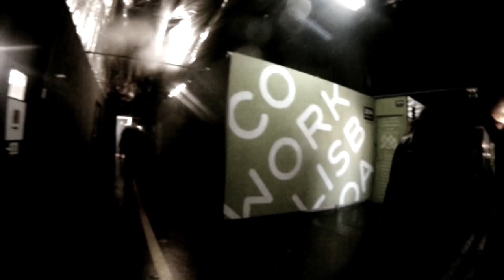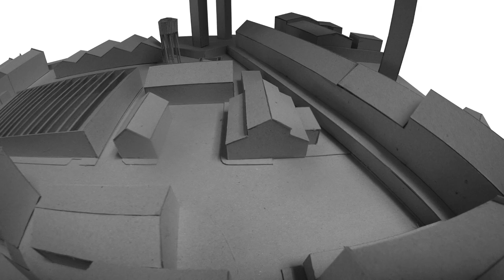LXfactory Now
Lxfactory, a former industrial revolution site is now the most hipe art district of Lisbon and the future setting of a rehabilitation architecture project, this clip, focused on the present, is just one of the peaces of an ongoing study of what it is now in order to design the future.

this clip was done for the master project curse of architecture.

soundtrack // Jon Hopkins, Immunity - We Disappear
camera // (fucked up) gopro 1